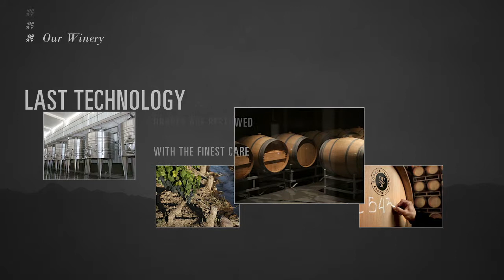Bodega Trivento Argentina (English)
Founded in 1996, Trivento Bodegas y Viñedos produces brand-name wines distinguished for preserving the character of the winds. These wines have received numerous recognitions at international contests and in wine industry publications.

TRIVENTO has become the most diversely distributed Argentine wine brand in the world, positioning the company among the preeminent Argentine exporters.